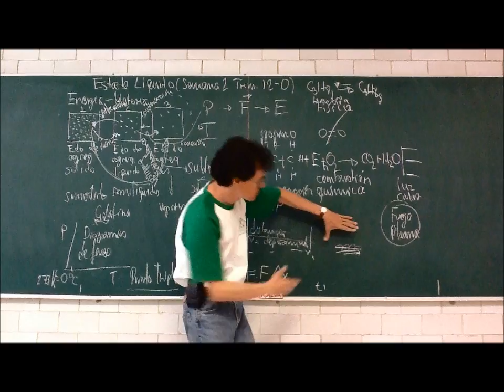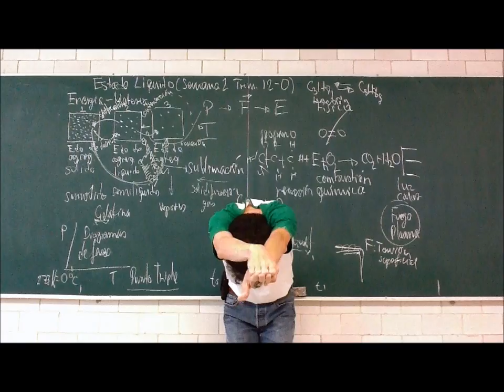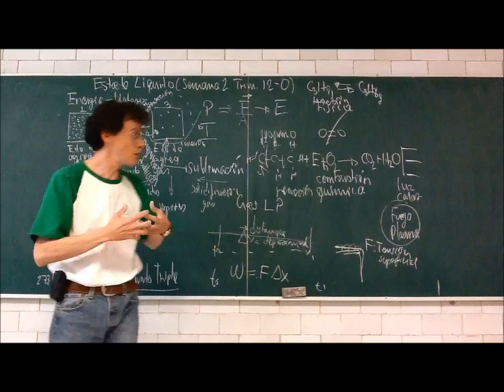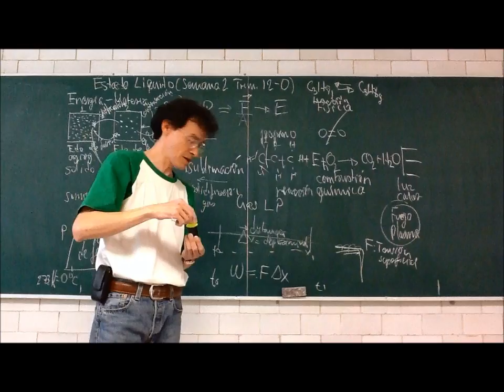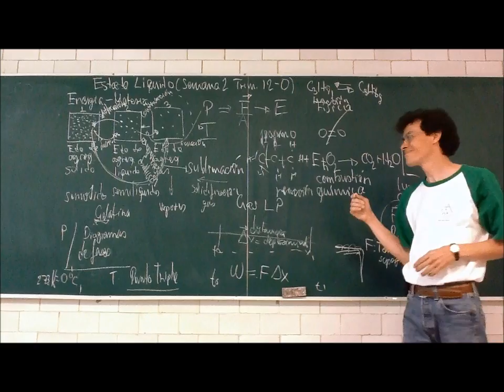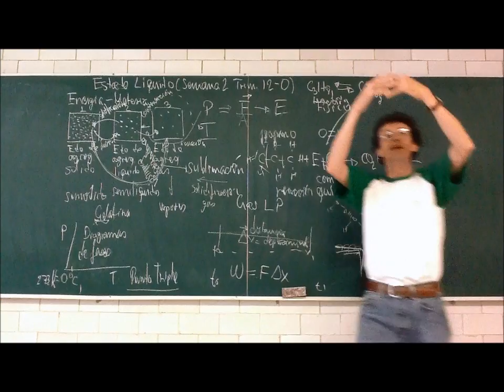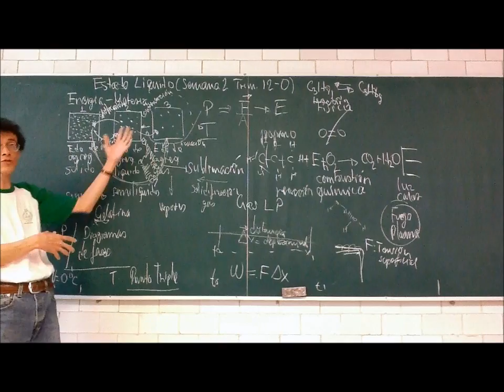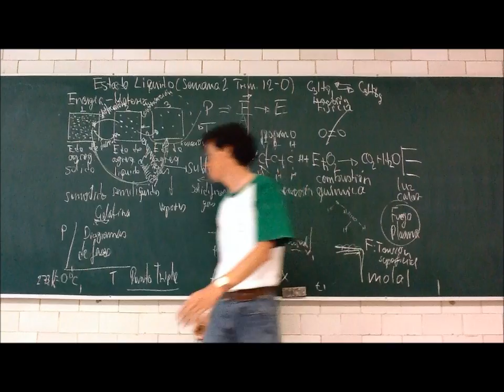Estado líquido y tensión superficial - Trimestre 12-Otoño - Prof Raúl Alva 5/5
Objetivo: Comprender la naturaleza física de la materia viva
Quinta parte de la 4a sesión del curso de Fisicoquímica Experimental, Trimestre 12-O, Universidad Autónoma Metropolitana, Unidad Iztapalapa, por el Dr Raúl Alva, 21 de septiembre de 2012. Naturaleza de la fisicoquímica y concepto de sistema. Estados de agregación de la materia. Estructura, viscosidad, tensión superficial de los líquidos